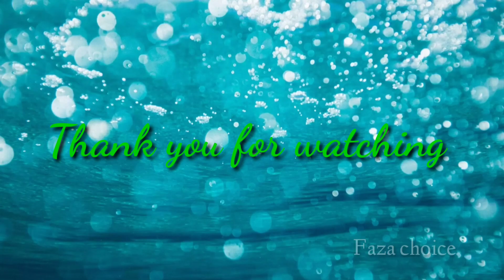Woolen thread കൊണ്ട് എളുപ്പത്തിൽ birds നെ ഉണ്ടാക്കാം||Easy woolen bird craft||faza choice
Faza choice
Woolen thread കൊണ്ട് എളുപ്പത്തിൽ birds നെ ഉണ്ടാക്കാം||
Easy woolen bird craft